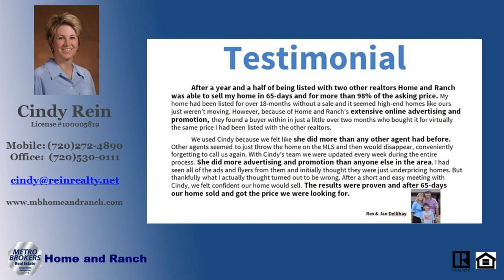Real Estate Agents Horse Property Listings for sale Douglas County Sedalia Colorado 80135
Real Estate Agents Horse Property Listings for sale Douglas County Sedalia Colorado 80135 - Call Cindy 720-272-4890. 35 Glorious Acres to call your own. Incredible views of the front range and Denver City Lights.  This property has it all.  Located off of a private, paved road in a horse friendly community.  Close to Douglas County Open Space and riding trails.  This property is a hidden gem just outside the quaint town of Sedalia.  Easy access to the South Metro Area.  What an outstanding lot to build your custom dream home.  There is an operational well already installed on the property.  You can use this well for household purposes, watering of domestic animals and livestock and irrigate up to 1 acre of home gardens and lawn.  Electricity available.  Bring your horses or livestock.  Low Agricultural property taxes.  Dont miss this great opportunity to call this property home!